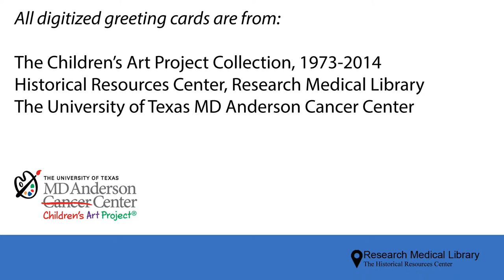Spring Time! Cards from the Chidren's Art Project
Please enjoy this selection of cards from The University of Texas MD Anderson Cancer Center.